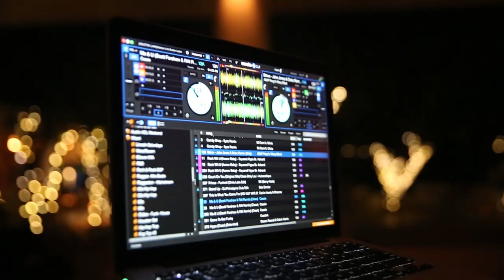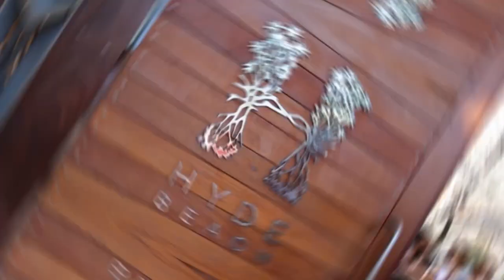The Miami Take Over : Shoreclub, Wood Tavern, The Wharf, El Tucan & SLS Pool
Icon takes over Miami for Rockwell Talent Management's 5 year anniversary! Venues featured in the video are Shoreclub in South Beach, Wood Tavern in Wynwood, The Wharf in Brickell, El Tucan in Brickell and SLS Pool in South Beach.